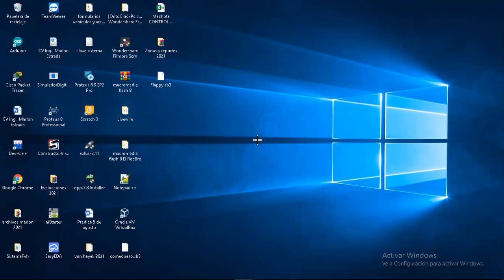Caso 3 y 4 de factorización